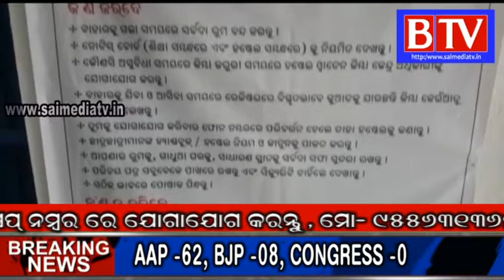Kantabanji#Vocational training center for handicapped